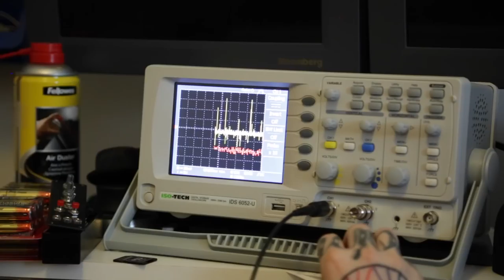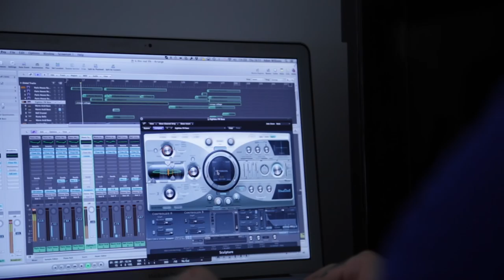Adam John Williams - Bright Spark Leading Light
Bright Sparks Leading Lights

Adam John Williams introduces himself as Musician, Artist, Hacker and Inventor, working for Music Tech Fest. He is also part of the London Music Hack Space collective where he finds inspiration from like minded people working in the Electronic and software side of music technology, Adam talks to how he's inspired about the opportunities that combine Electronics and Music, and how communities on the internet that are now spilling into the real world. Taking inspiration from Art, Video, projection mapping and music, Adam creates projects that people can follow. A bright spark in the world of electronics...